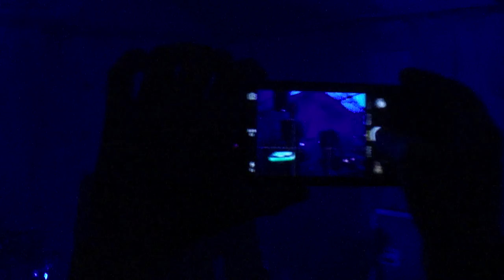Höstfest 2013 Ressu ja Jenni